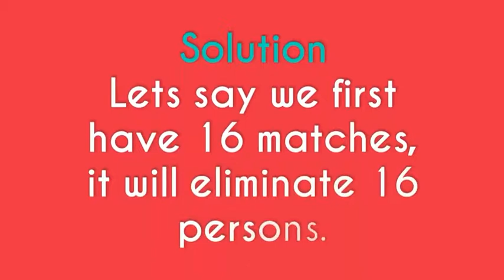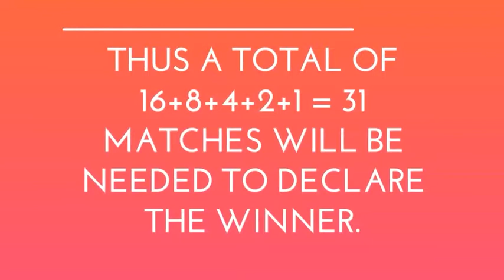IQ Level Test||Puzzle's & Logic's||Logic Is Back #40